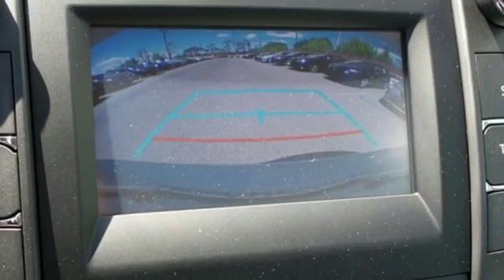2017 Toyota Camry Baltimore Catonsville, MD 3T400579 - SOLD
Year: 2017
Make: Toyota
Model: Camry
Trim: LE
Engine: 2.5L I4 SMPI DOHC
Transmission: 6-Speed Automatic
Color: Silver
Interior: Ash
Stock #: 3T400579
VIN: 4T1BF1FK0HU400579

Address:
6324 Baltimore National Pike